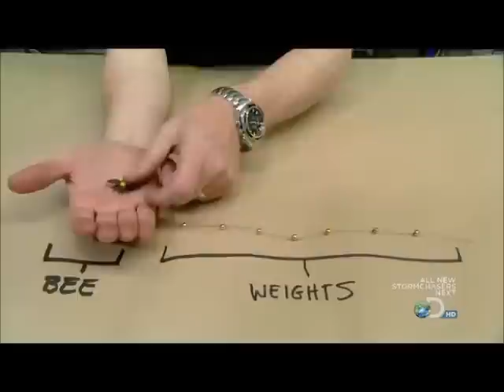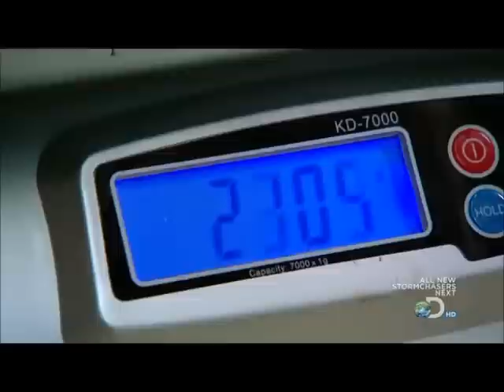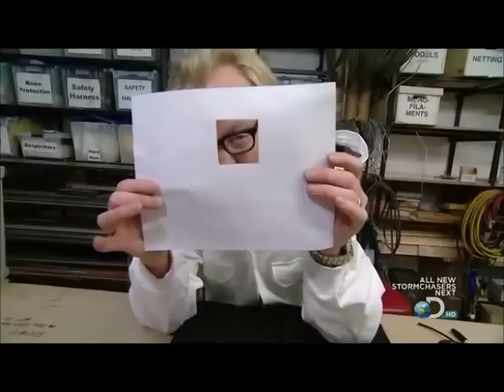mythbusters bees lifting laptop (HQ) (pt. 1 of 2)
Mythbusters attempt to bust the viral video where bees lift a laptop